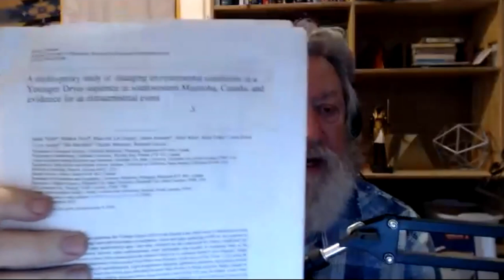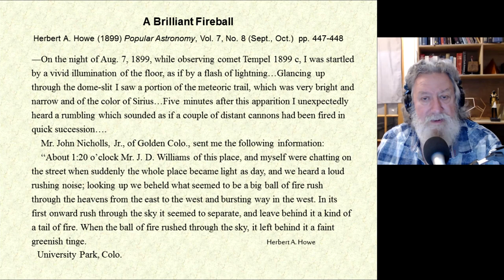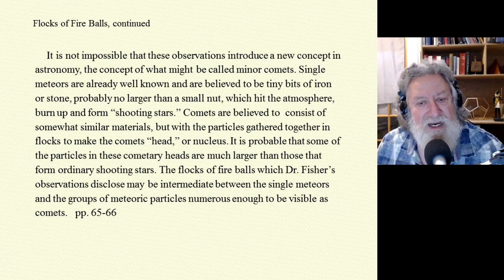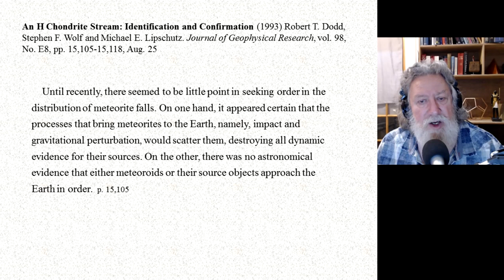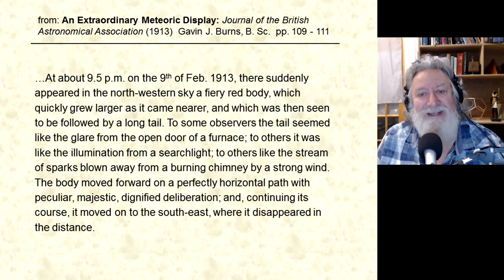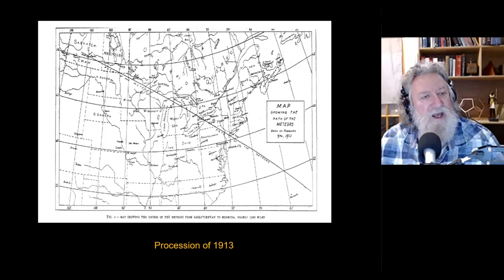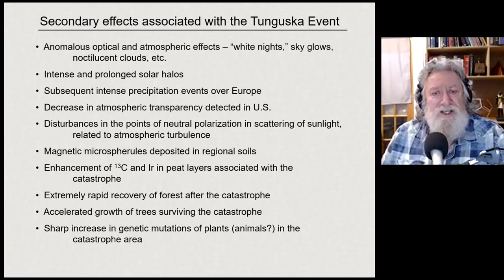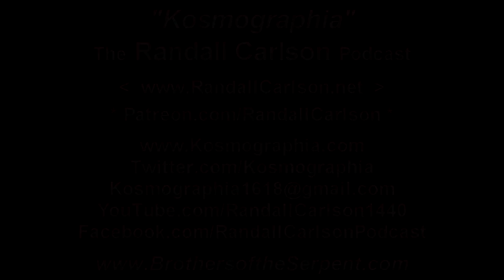Ep039 The Randall Carlson Podcast: Modern Geocosmic Threats - Meteors and Fireballs! -Kosmographia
Ep039 of The Randall Carlson Podcast with Brothers of the Serpent – Kyle and Russ, Normal Guy Mike and GCREX admin Bradley, from 07/13/20. Russ inquires when we’ll be getting into the macro-scale “footprints” of catastrophe, so RC reviews the necessity to get these details and fingerprints covered thoroughly, as we are beginning to make the deliberate segue from the YDB evidence into the megafloods. He shares multiple accounts of meteors and fireballs reported in Popular Astronomy during the early 20th century, culminating with an article about the “Great Fireball Procession of 1913” and projecting what may happen if a “flock of Tunguskas” like this train of clustered objects had come in at a steeper angle and exploded. What larger cosmic forces are acting to periodically influence our solar system? We are just learning of our place in this dynamic and populated cosmic neighborhood, and we should target these orbiting bodies and prepare to utilize the resources that they deliver.